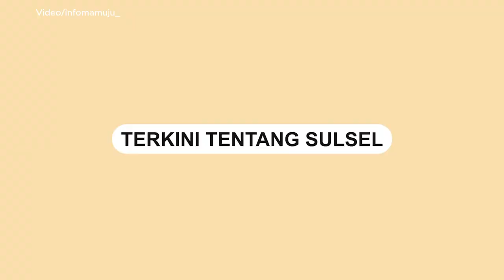Tabligh Akbar di Mamuju Bakal Meriah, Abdul Somad (UAS) Bakal Hadir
Tabligh Akbar di Kota Mamuju, Sulawesi Barat bakal dihadiri oleh Penceramah Kondang Abdul somad (UAS).

Kegiatan itu  berlangsung pada Jumat (4/8/2023) malam pukul 20.15 WITA.

Anjungan Pantai Manakarra, Mamuju menjadi tempat berlangsungnya Tabligh Akbar.

Video kedatangan UAS di Mamuju disambut meriah oleh jemaah.

UAS  bertolak dari Kabupaten Kutai Timur  dan tiba di Kabupaten Mamuju Jumat Sore sekitar pukul 17.00 Wita.

Video terkini dan terbaru..